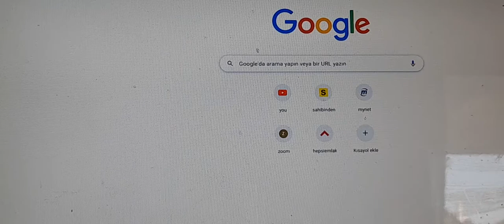dingdong animasyon studido (1.sezon 3.bölüm)@Ahmet almaz